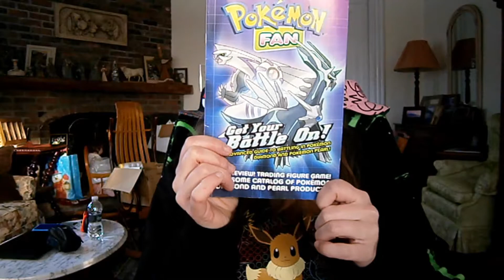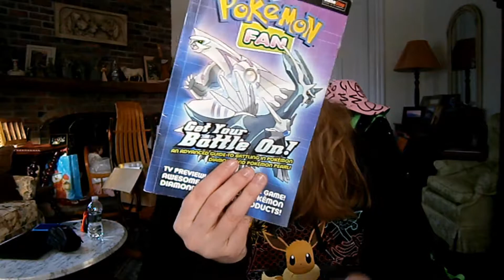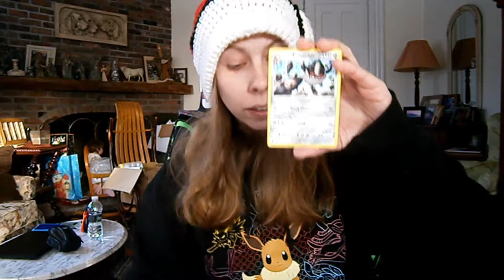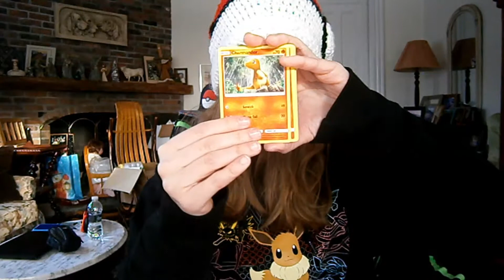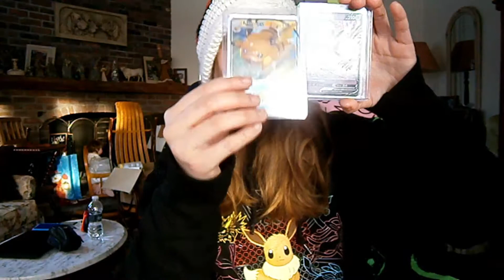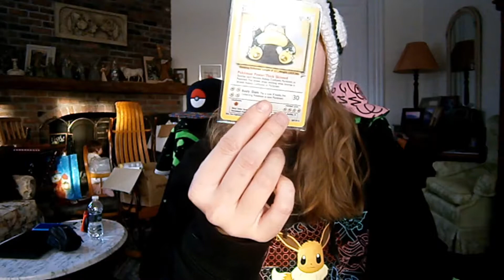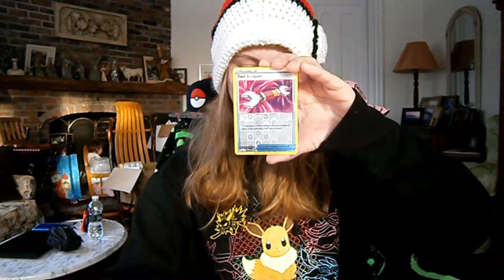An Epic Mail Day!!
Happy Tuesday PokeFam! Today I am opening up some mail from fellow PokeTubers! This video was a ton of fun and I hope you all enjoy it!!